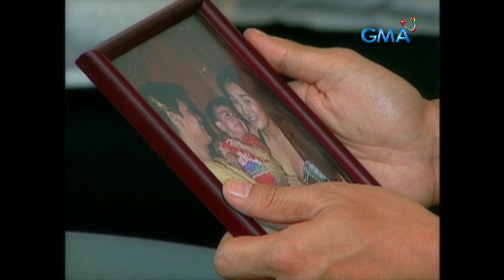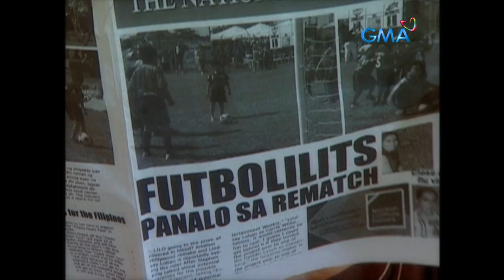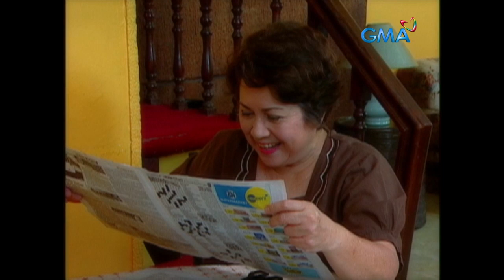Futbolilits: Full Episode 52 (Stream Together)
Lani (Jenylyn Mercado) is torn between telling Hero (Julian Trono) that Danilo (Richard Quan) is not his biological father, or continuing what the young boy believes.

Futbolilits is a TV sports drama series aired on GMA Network. Starring, Julian Trono, Yogo Singh, and Renz Valerio, Raymart Santiago, Angelika Dela Cruz, Jennylyn Mercado, Paolo Contis, Kokoy De Santos, Benjie Paras, and Mosang. Watch the full episodes of Futbolilits and other GMA programs